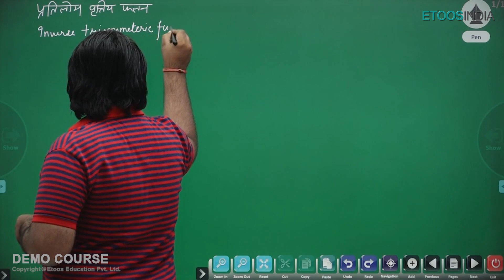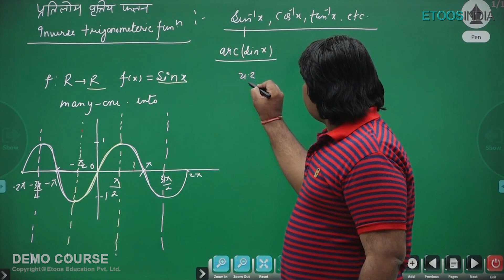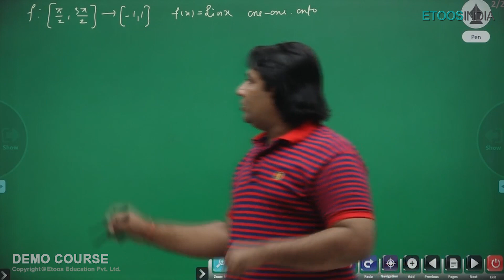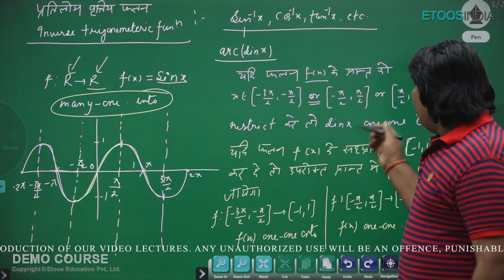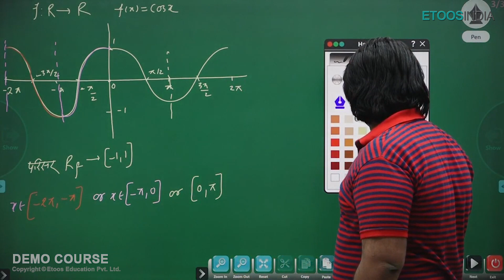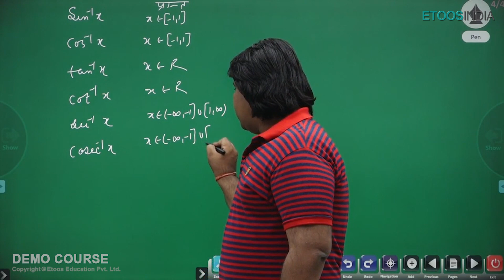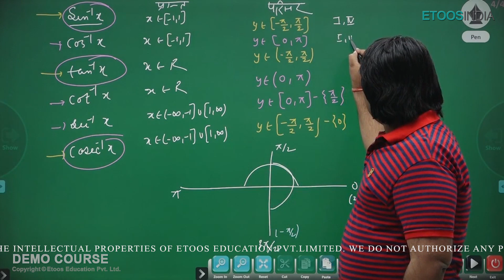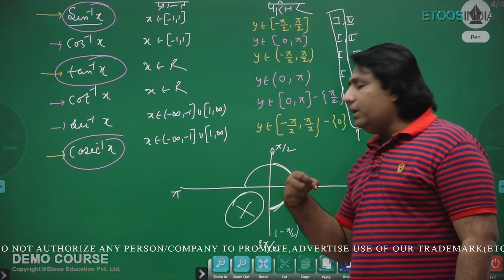प्रतिलोम त्रिकोणमितिय फलन | ITF in Hindi | JEE Main & Advanced | Mathematics by Deepak Singh Sir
प्रतिलोम त्रिकोणमितिय फलन (Inverse Trigonometry Function) for IIT JEE Main & Advanced Mathematics by Deepak Singh (DS Sir).
DS Sir is known for his brilliance and the way he assists the students with easy tips and tricks. ETOOSINDIA is here with its Hindi channel to assists the Hindi medium students.